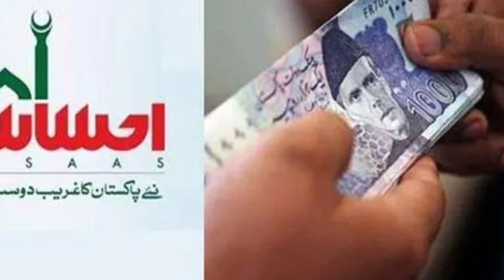احساس والوں کو 8171 سے 2طرح کے مختلف msg/ایک 14ہزار کا اور احساس راشن کا پتا کیسے چلے گا/مکمل تفصیل